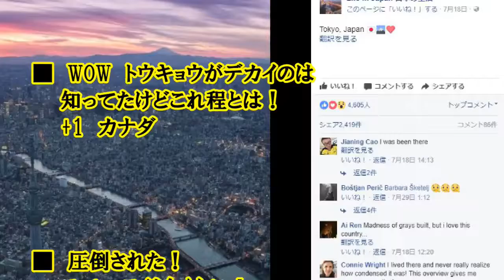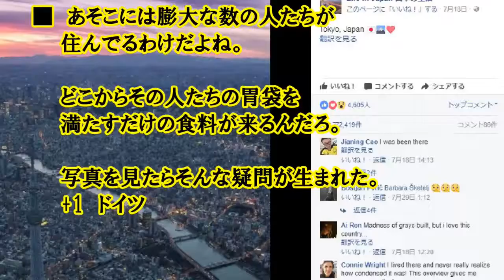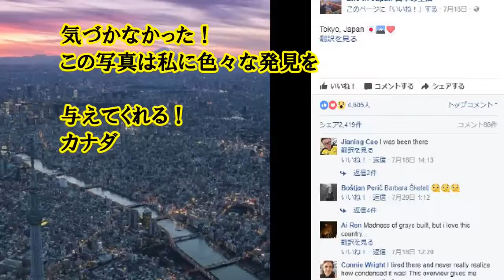|クール 海外の反応 「日本、現実とは思えない…唖然となった」世界のどこの都市も真似できないメガシティに驚愕する世界の人々。海外の日本評価機構